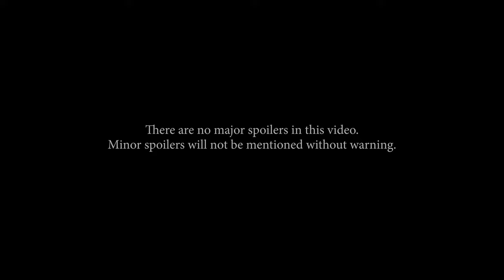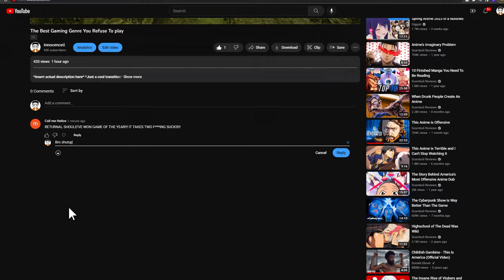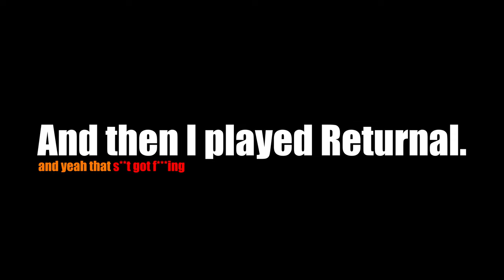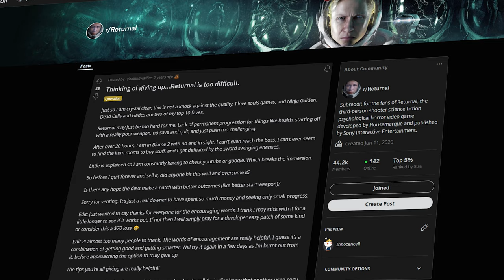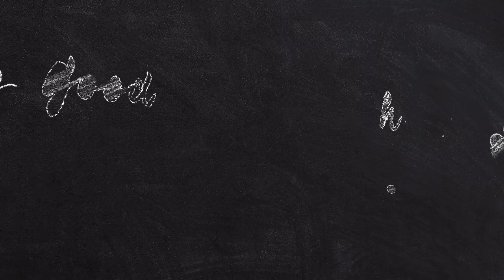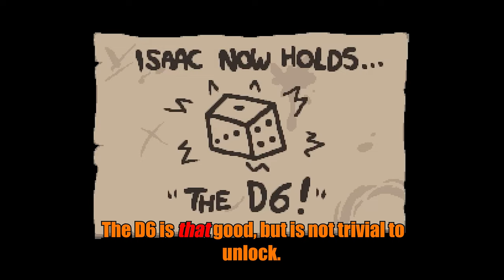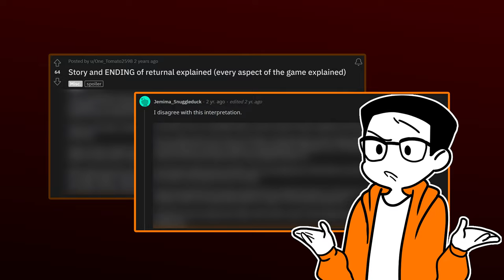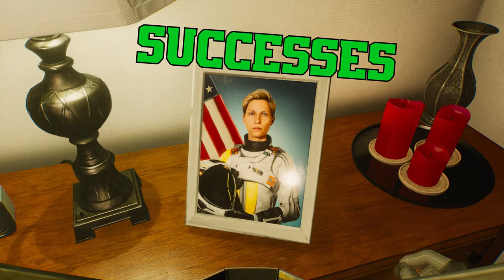The Gaming Industry's Forgotten Genre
Returnal, Hades, and other Roguelikes! Time to introduce you guys to a headache if you haven't had one before. I've got a love-and-hate relationship with Roguelikes, but I always find myself playing them from time to time because of their high replayability and arcade-like design. Hopefully, this video piques your interest!

00:00 You've been missing out
04:52 Roguelikes Can Be Hard
05:55 The Cycle of Death
07:24 Good Luck Might Be Mandatory
10:18 Forever Changing Worlds
12:09 High Skill, High Reward
14:48 LORE IS KING
17:34 Welcome to Hell
23:55 Outro